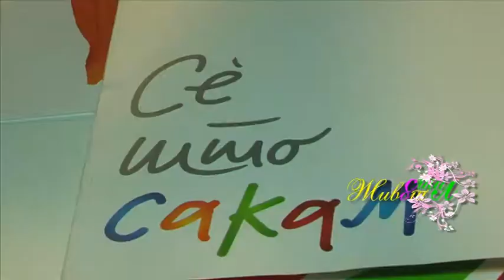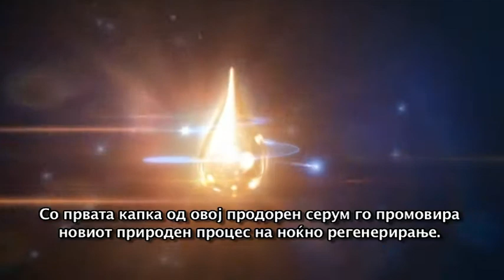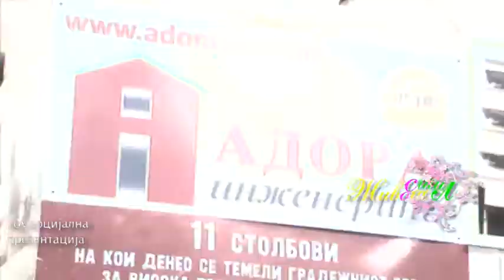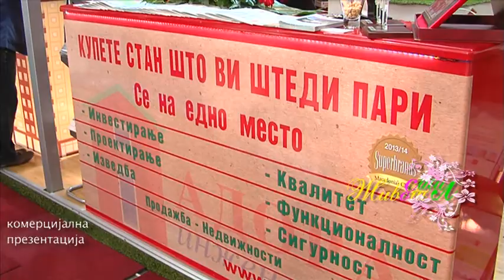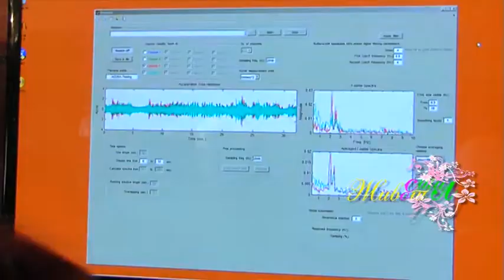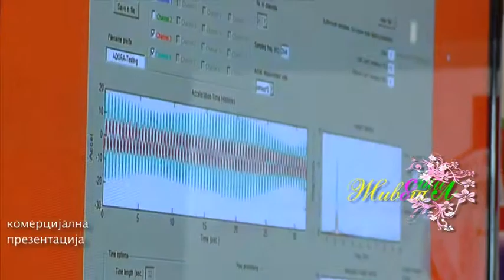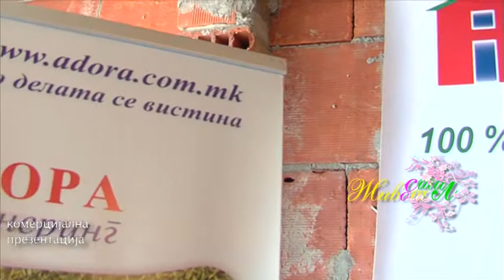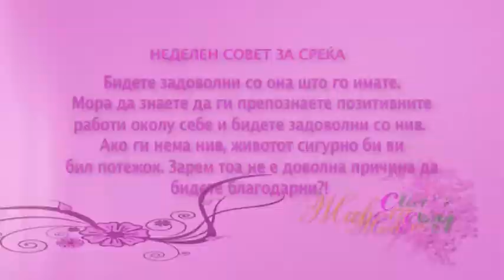Zivot so stil - Violeta Tomovska 09.03.2014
Ovaa nedela nasa gostinka e muzickata legenda Violeta Tomovska koja veli: "Zivotot e ubav, ama i kratok... "Vo najubavite godini otkriv deka imam rak na dojka.
Megju drugoto, Tatjana Stojanovska po povod 8 Mart go otkriva svojot recept za mladeski izgled.
Zivot so stil ovaa nedela bese na izborot na zena so stil vo Skopje City Mall. Kakva treba da bide zenata so stil, gi prasavme Sergej, Sreten i Dadar.
Adora Inzenering na Saem za nedviznosti i gradeznistvo. Dragana Cifliganec na Saemot bese proglasena za "Zena na godinata vo gradeznistvoto.